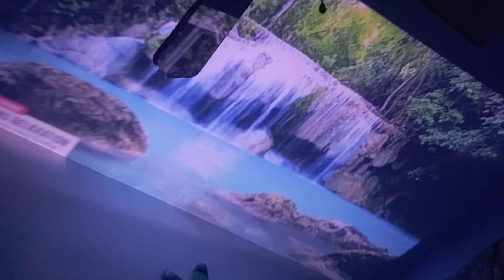May 12, 2020